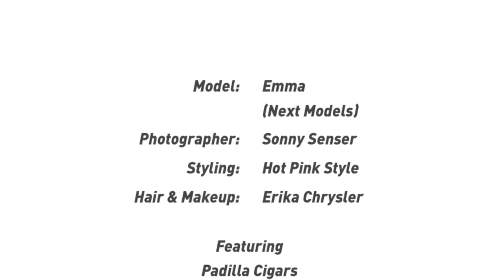Smoking Hot Cigar Snob photo shoot at Melreese Golf Club - May/June 2013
We headed out to Melreese Country Club for one of the photo shoots in the May/June 2013 issue of Cigar Snob Magazine. Here's some behind-the scenes footage from that golf-themed shoot.

Model: Emma Miller (Next Models)
Photographer: Sonny Senser
Styling: Hot Pink Style
Hair & Makeup: Erika Chrysler

Featuring
Padilla Cigars

Location
International Links at Melreese Country Club

Music
"Disco Rendez-Vous" by Barrioactivo (used with permission)